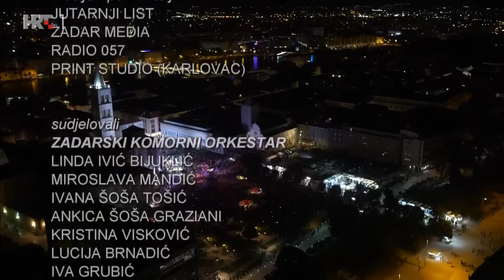Tomislav Ivčić 30 godina nakon, prijenos - Zadarski Forum, 17.8.2023.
Pred nama je izniman događaj, prijenos koncerta u čast jednog od najpoznatijih hrvatskih pjevača i skladatelja, Zadranina, Tomislava Ivčića. Prošlo je 30 godina od njegova prerana odlaska, pa je suradnja Ivčićeve obitelji, njegovih prijatelja, Davora Pekote i klape Niko, Grada Zadra i Zadarske županije, otvorila put velikom projektu - koncertu na zadarskom Forumu ispred crkve sv. Donata. Spektakularnim koncertom prisjetit ćemo se Ivčićeva stvaralaštva, koje je donijelo pravu radost svim naraštajima. Ta glazbena ostavština, opus osobito domoljubnih pjesama, dar je i Zadra Hrvatskoj. Uživajmo u izvedbama naših mnogobrojnih glazbenika koji će njegove pjesme, njemu u čast, obojiti svojim osjećajima. Za aranžmane i orkestar, obogaćen Zadarskim komornim orkestrom, zaslužan je Saša Miočić, scenografiju je oblikovao zadarski scenograf Neven Stojaković.